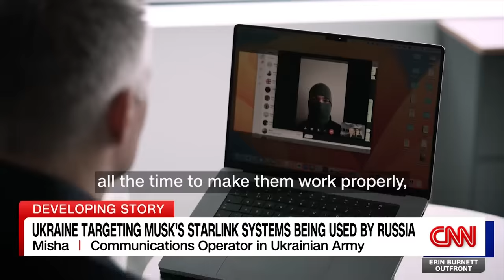Drone video appears to show Ukraine striking Starlink systems used by Russia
CNN chief international security correspondent Nick Paton Walsh reports on how Ukraine is targeting Starlink devices they say Russia is using in their ongoing conflict.